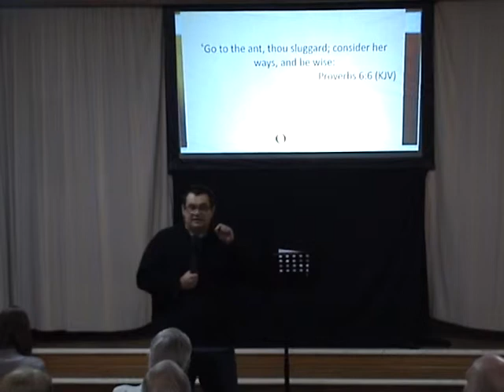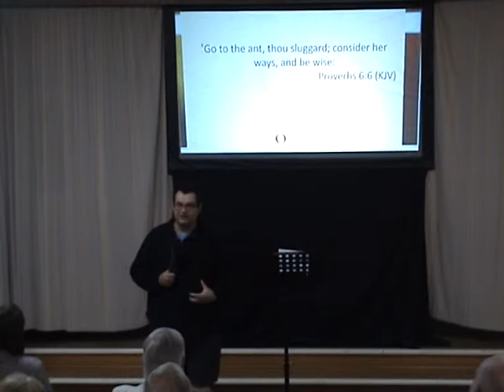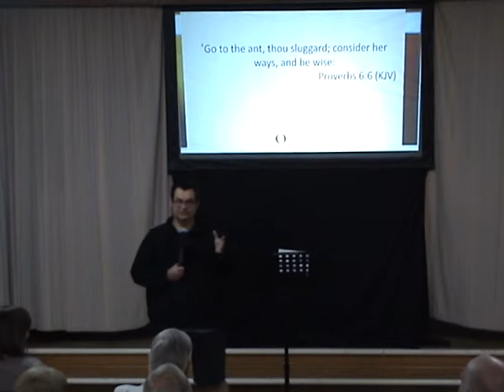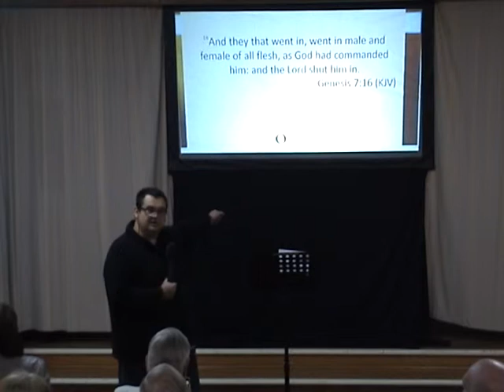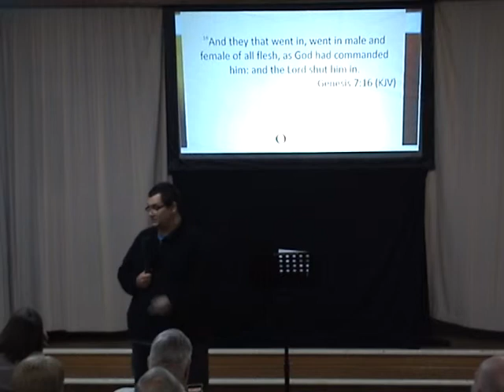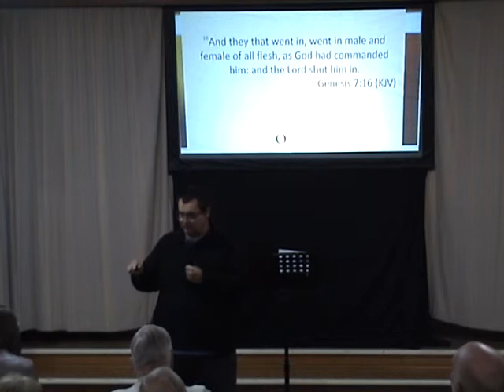OVCC Communion 2019 May 5 Deon Coetzee